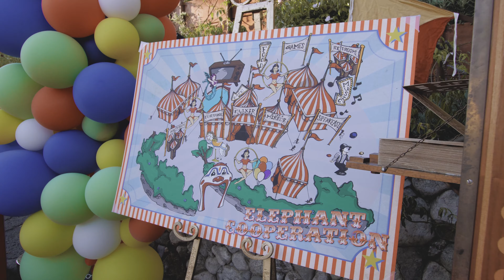Elephant Cooperation Carnival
Carnival themed fundraiser to raise money to save elephants in Africa.